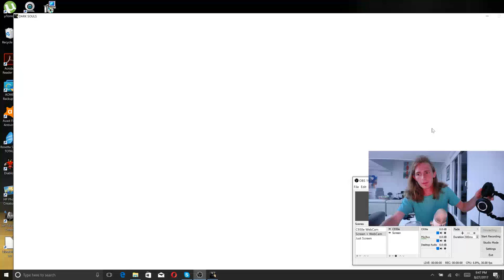Dark Souls - Ringing the Second Bell of Awakening in Blightown